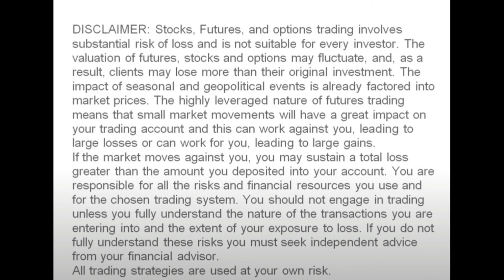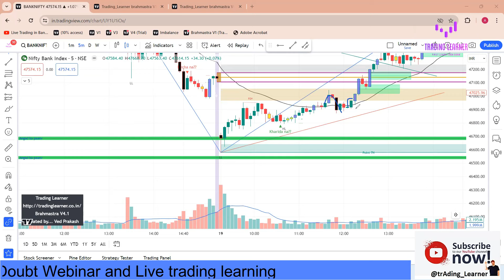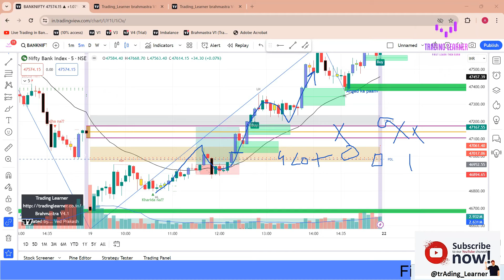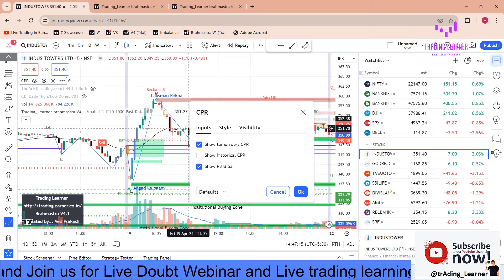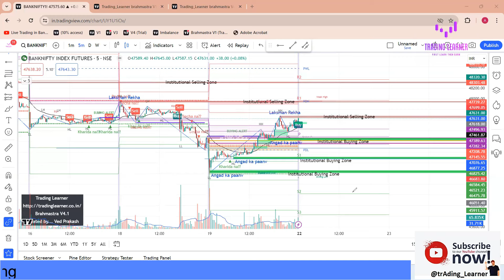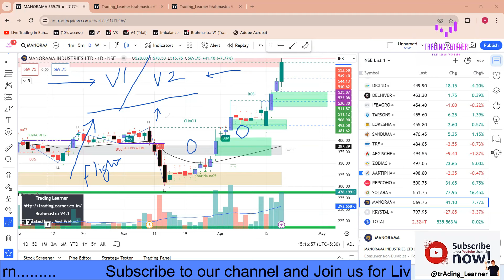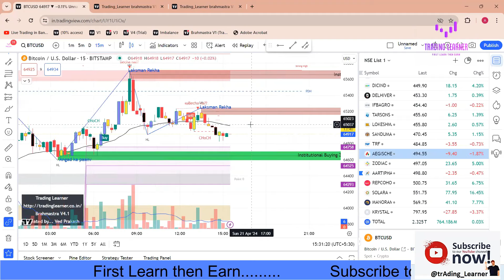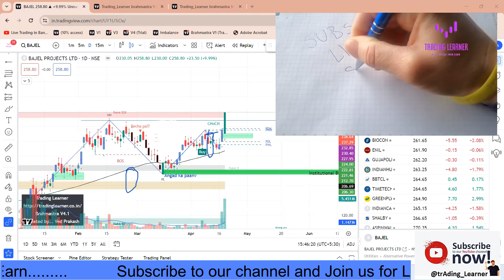Hindi PRO Trader doubts Talks | trading doubt webinar | Pro Level Trading Course Doubt Class - EP 56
Trading Doubt Session # 9PM Every Thursday and 6PM Sunday

📈 Unlock the secrets of trading success with our exclusive "Pro Level Trading Crash Course Doubt Class "! Join us for an eye-opening session as a PRO trader shares insights on conquering self-doubt and achieving success in the world of trading. 📈💡

🚀 In this crash course, discover powerful strategies and setups that PRO traders use to navigate the markets with confidence. Get ready for a deep dive into the intricacies of trading with our doubt classes that dissect every aspect of the trading setup. 📊💰

🔍 Topics covered include:

Overcoming self-doubt in trading
Proven strategies from the Pro Level Trading Crash Course
Exclusive doubt classes
Brahmastra trading signals decoded
Hindi Trading Crash Course insights
Brahmastra strategy for 2023
Live trading sessions and real-time analysis
Best trading strategies in Hindi
Free Pro Level Trading Crash Course highlights
Free Hindi trading mentorship
Options Trading Hindi course exploration

Don't miss this opportunity to elevate your trading skills to a PRO level! Whether you're a beginner or an experienced trader, there's something valuable for everyone in this leaked crash course. 🌟

This video will help to understand

Trade pro, vumanchu indicator, qqe mod strategy, qqe mod indicator, forex for beginners, indicator strategy forex, tradeiq, quantum trading strategies Traders talk,doubt session stock market,Trading Doubts,Trading difficulties,Stock candle stiest free trading chart software amibroker software free amibroker software for india inside candle strategy power of stocks , inside bar trading strategy , intraday trading , Bank Nifty Magic Of Inside Candle , Secrets Of Successful Option Trading , inside candle my best friend , secrets of successful option trading , secrets of option trading , successful option trading strategies , inside candle , inside candle trading setup , inside candle secrets , nifty prediction , bank nifty prediction , banknifty profits Stock market for Beginners

Key :-
SInsider Trading | Insider Trading Info | How To Make Money | Earn Money Online | Daily Online Earning | 5 EMA Intraday Strategy, Self-doubt & Trading Success,PRO Trader Talks,Online free trading classes,Stock Market in Hindi,Trading doubts,Trading Learner,Learn trading in hindi,how to start trading for beginners,trading kaise kare in hindi,trading kaise kare,trading for beginners in hindi,trading for beginners full course,trading for beginners course,trading for beginners in hindi full course,how to start trading,how to start trading stock market,how to trade for beginners,Price action